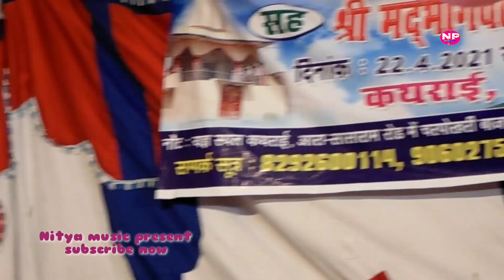तोहरा रूप के दुनिया पुजारी हो गई#गोलू_राजा कॉमेडी स्टेज शो।पहली बार यज्ञ में पूर्णाहुति हुआ।कथराई।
Aap log golu raja ka stage show dekhne ke liye
Stage show golu raja Pawan Singh khesari Lal yadav stage program watching this video thank you